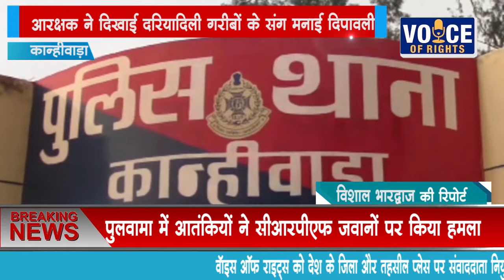NEWS कान्हीवाड़ा- आरक्षक ने दिखाई दरियादिली गरीबों के संग मनाई दिपावली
कान्हीवाड़ा- आरक्षक ने दिखाई दरियादिली गरीबों के संग मनाई दिपावली